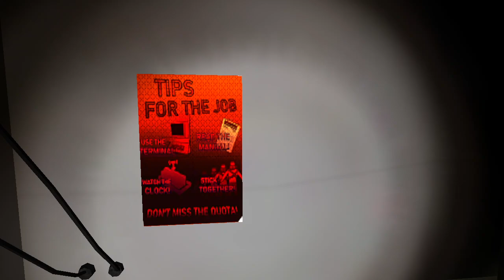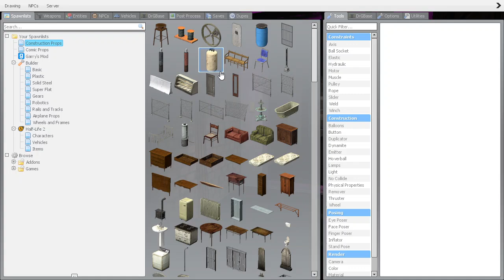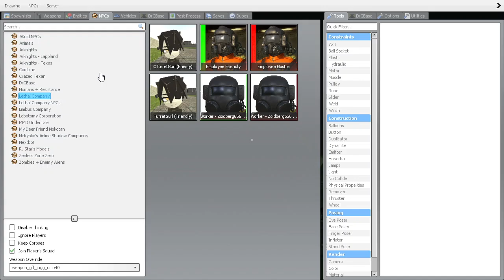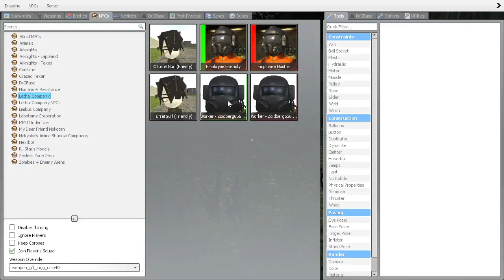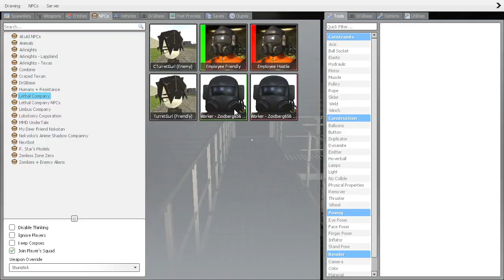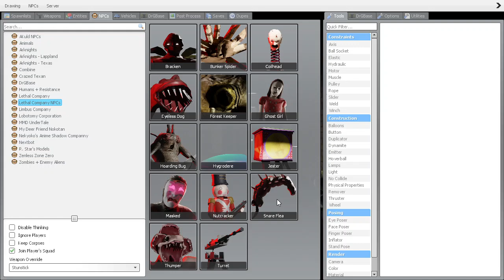Lethal Company at Home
We have Lethal Company at home.